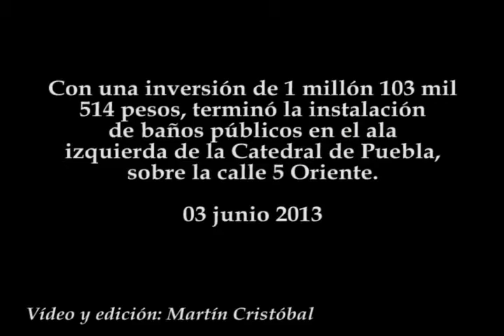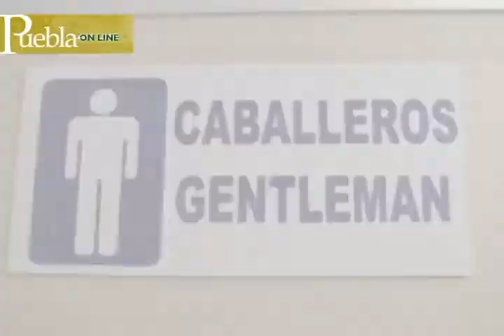Inauguran baños públicos de Catedral de Puebla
Con una inversión 1 millón 103 mil 514 pesos, terminó la instalación de baños públicos en el ala izquierda de la Catedral de Puebla, sobre la calle 5 Oriente.
03 junio 2013